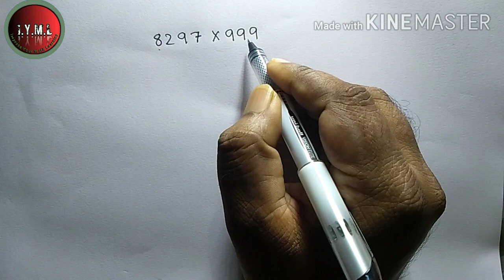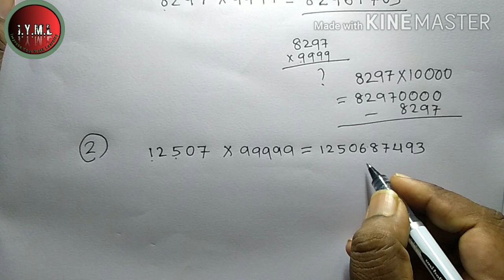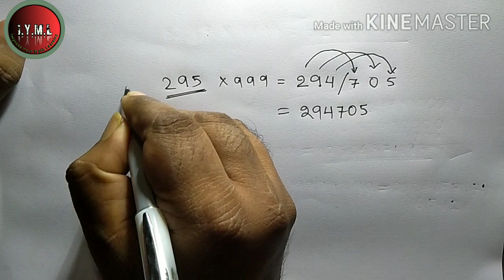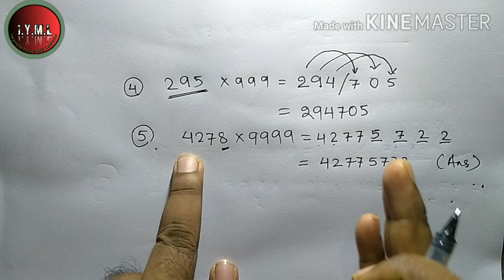MULTIPLICATION OF 5,6,7,8,9-DIGIT NUMBERS IN 2 SECONDS (FAST& VERY SHORT TRICK)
This video is for all class students (CBSE/ICSE/ ODISHA), also for teachers, for competitive exams aspirants who need quick techniques to solve math problems... Please subscribe, share my channel (Improve Your Math Learning) for more interesting videos.